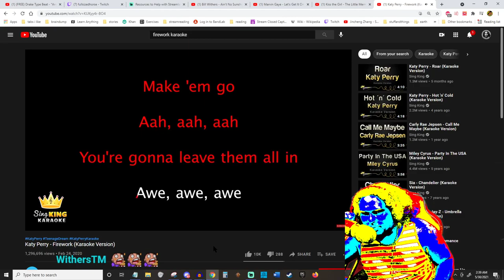Posting Music Related Thing for 100 Days (DAY 7)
I want more discipline and fun with music again. This is a slow but effective way to get me to commit to being in a good practice. I'm sharing it because sometimes I think it's useful to see the process. Feel free to do anything with any of these noises. I am mostly just going to post riffs that are in my head.

AHHH AHHH AHHH